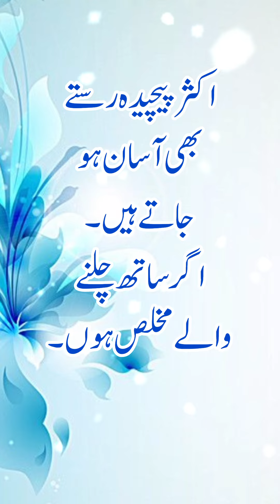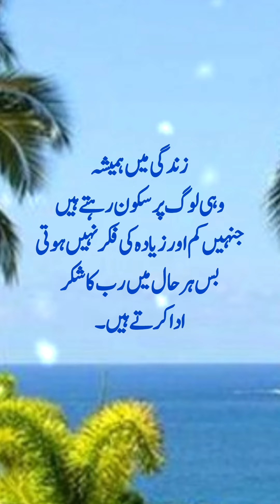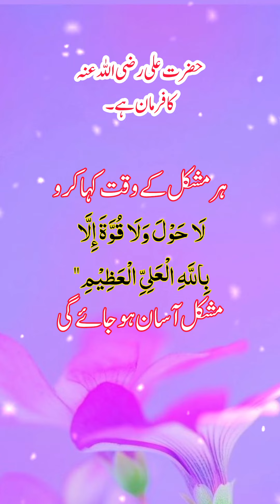Best Words// Urdu Quotes [ اردو قول ۔ سنہرے الفاظ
Best Words// Urdu Quotesاردو قول۔
سنہرے قول